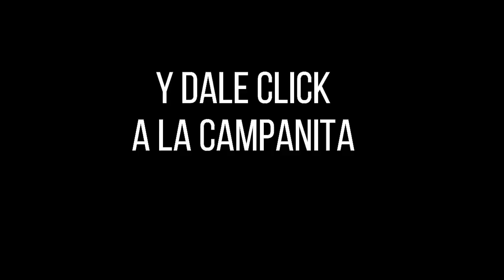CULONA NOCHE Resultado del DOMINGO 05 DE JUNIO de 2022 ✅🥇🔥💰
Hola buenas noches, te presentamos los resultados de las loterías y chances en Colombia, vamos con el Resultados del Chance Culona noche del DOMINGO 05 DE JUNIO de 2022.